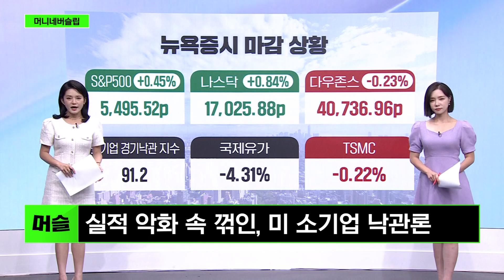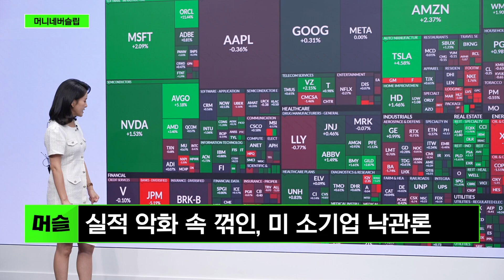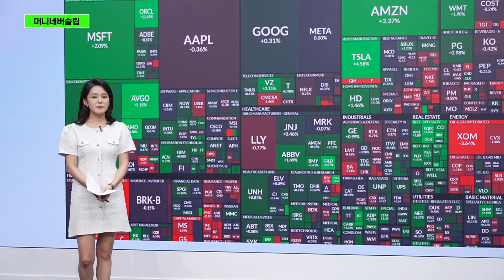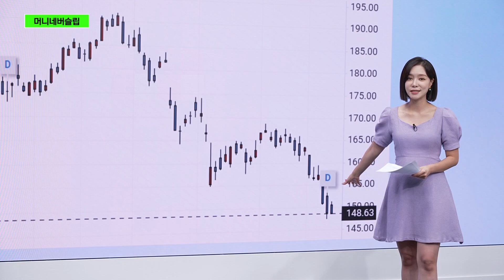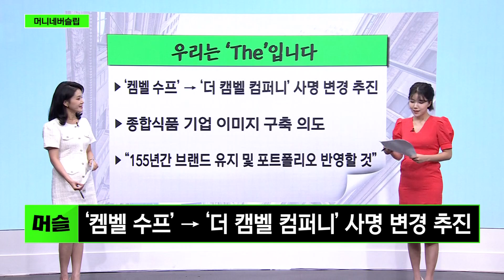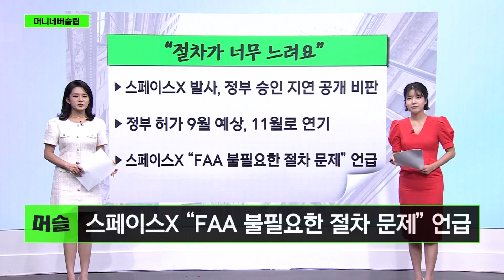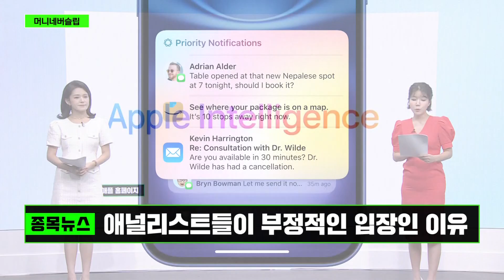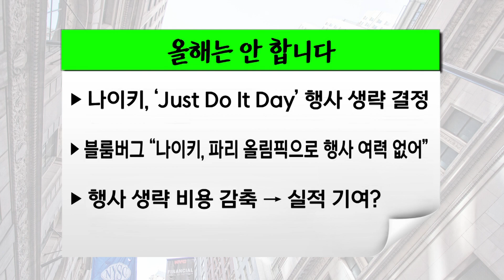[머니네버슬립] 도이치뱅크, 테슬라를 극찬한 이유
2024년 9월 11일(수) 방송

* 방송시간 :   평일 오전 오전 8시~10시 10분